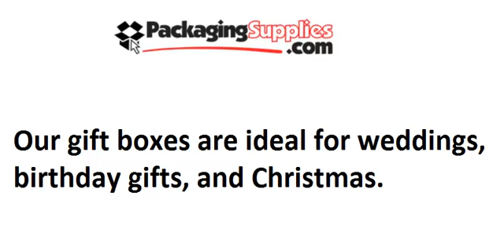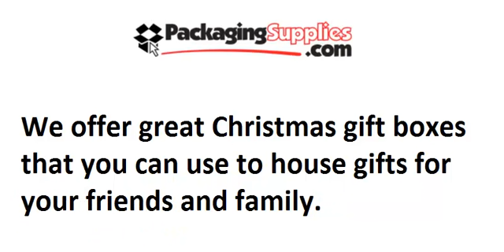Packaging Gift Boxes - Available in Variety of Sizes & Colors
PackagingSupplies.com is your home for gift boxes. Our wholesale gift boxes are available in a variety of sizes and colors. Our gift boxes are ideal for weddings, birthday gifts, and Christmas.